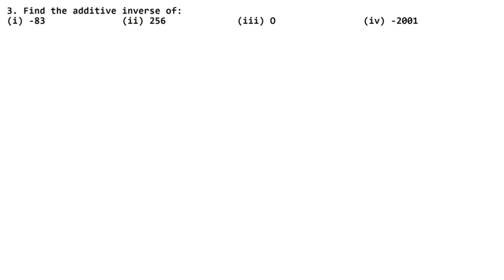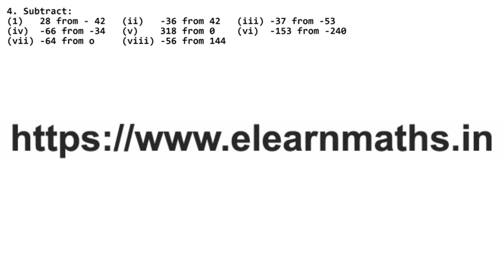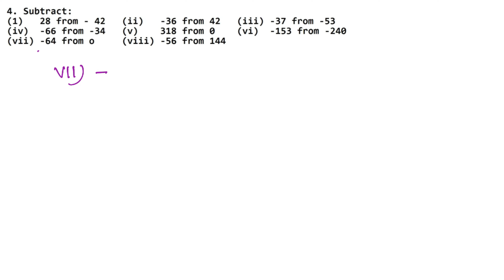Integers | Class 7 Exercise 1A Question 3 - 4 | RS Aggarwal | Learn Maths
Class 7th RS Aggarwal Chapter 1 - " Integers"  all exercise step by step solutions links are given below.

NCERT Solutions

Thanks
Learn Maths